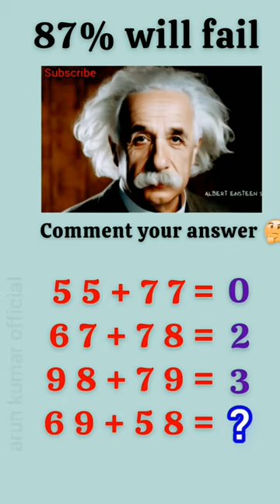Math puzzles tricks llAsk your friends?Bring Test respect 💥💥💥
Math puzzles tricks ll Bring Test

geometry puzzle

puzzles match

geometry puzzle

puzzles match

mathdoku

sudoku math puzzle

math crossword